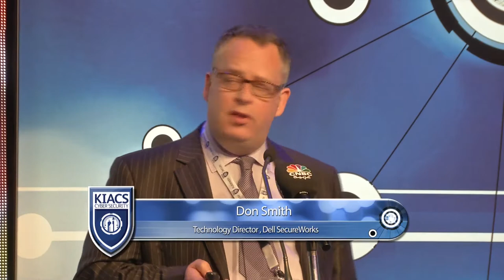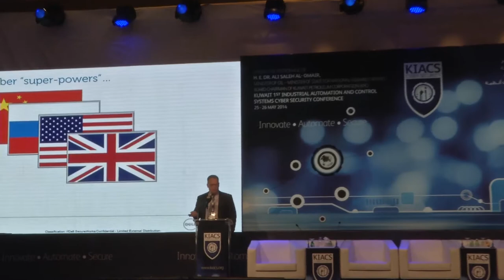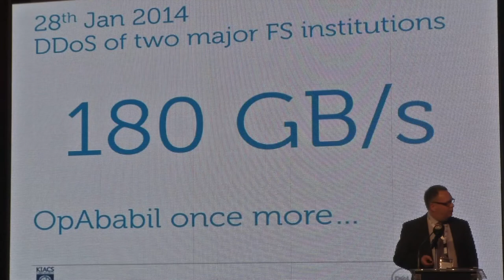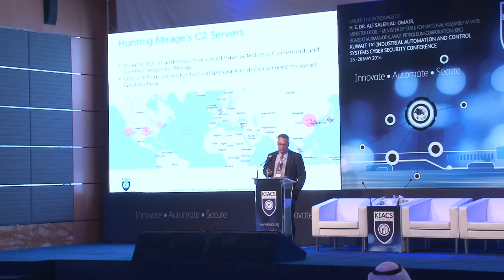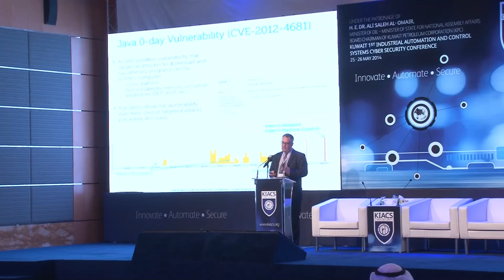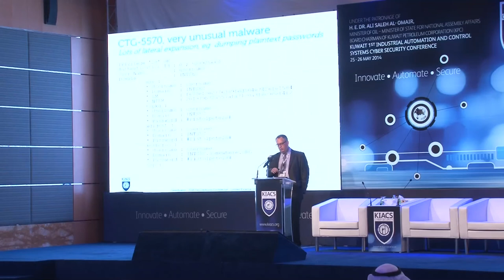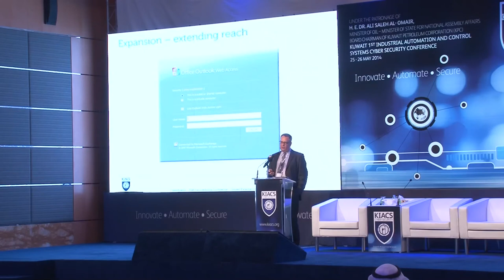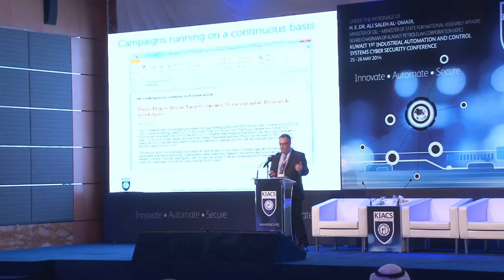KIACS 2014 Session1- Don Smith: Threat Landscape-Threats to the Oil and Gas Industry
KIACS Cyber Security Conference -- Day One 25 May 2014
Session-1: "Threat Landscape - Threats to the Oil and Gas Industry"
By: Don Smith, Technology Director - Dell SecureWorks